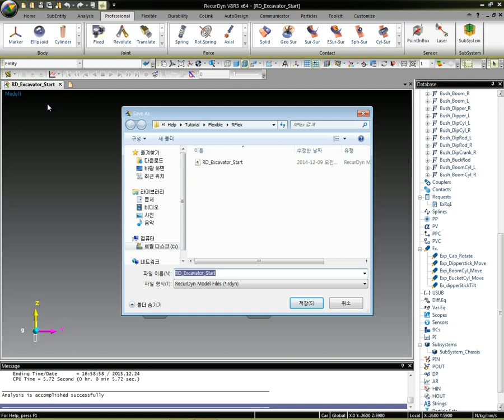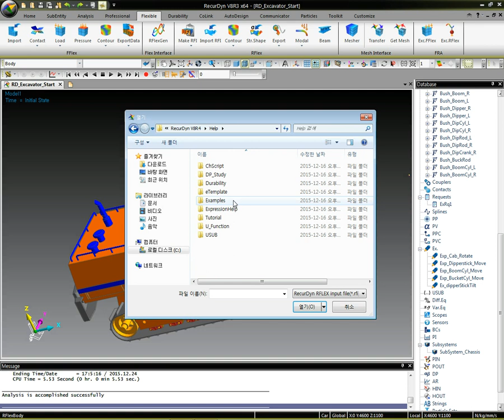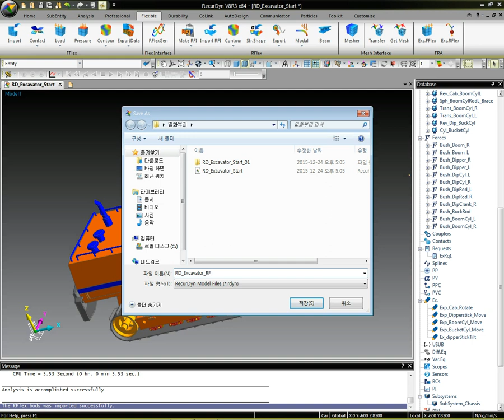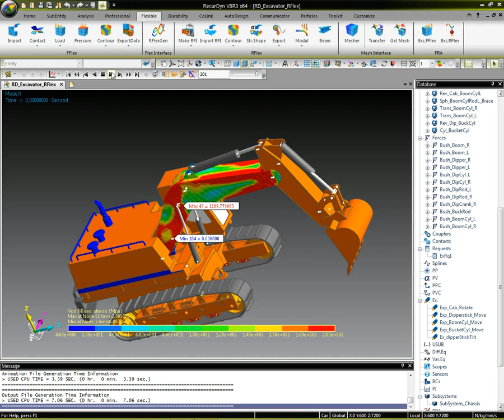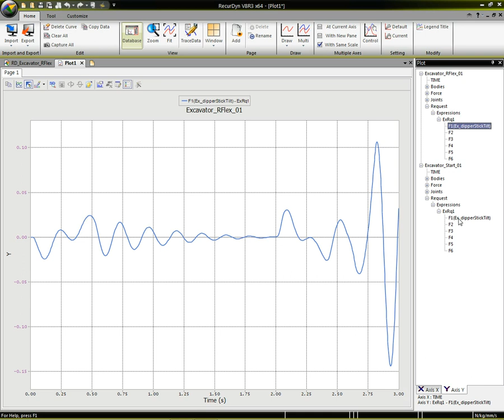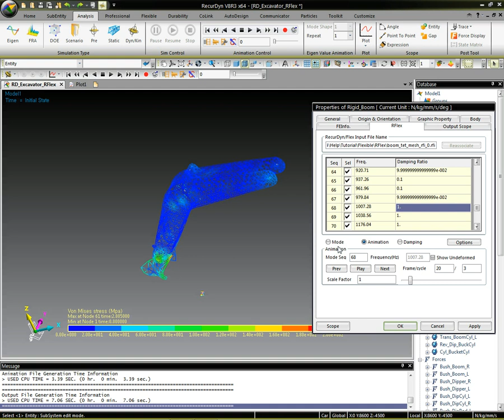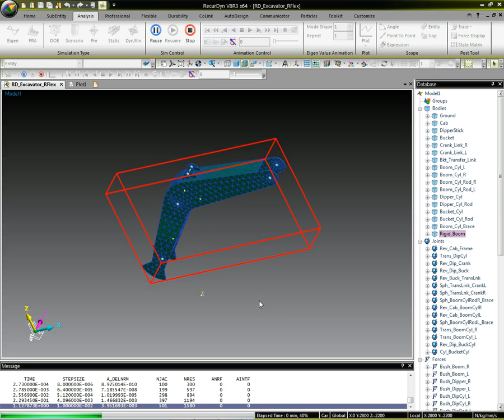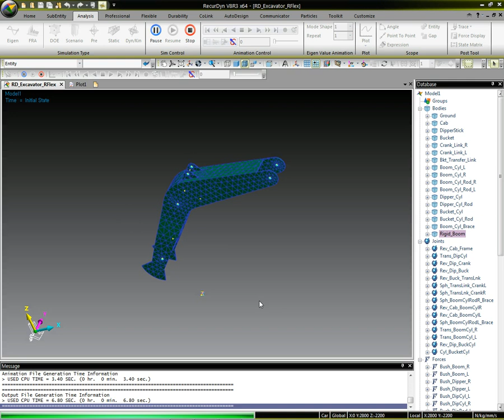RecurDyn Tutorial - [RFlex] Excavator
This is a video of RecurDyn Tutorial on Reduced Flex (RFlex) model of an excavator.